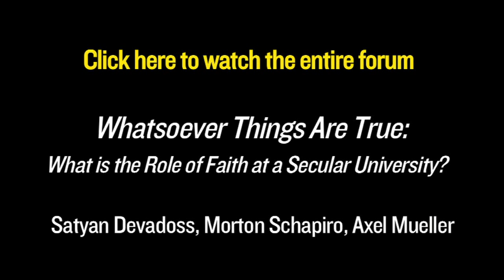Why I find the mess of the Christian faith compelling. Mathematician Satyan Devadoss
Williams College Math professor, Satyan Devadoss, explains why he finds the mess of the Christian faith compelling.